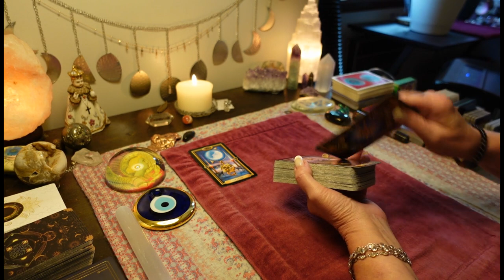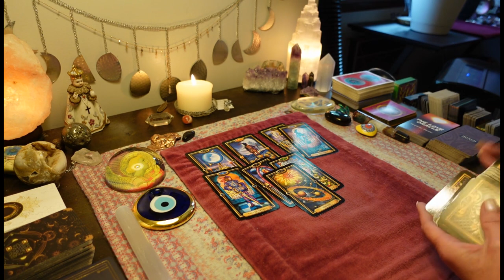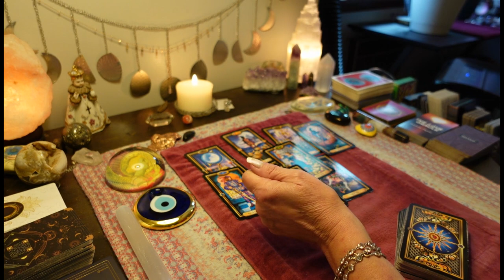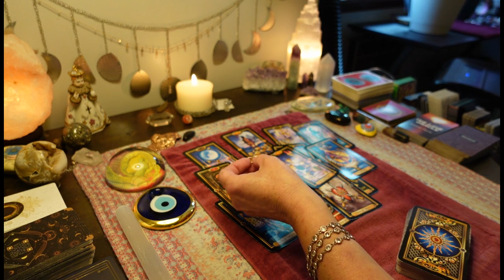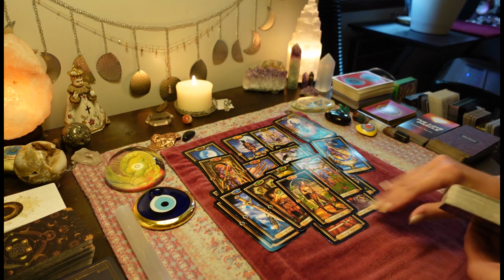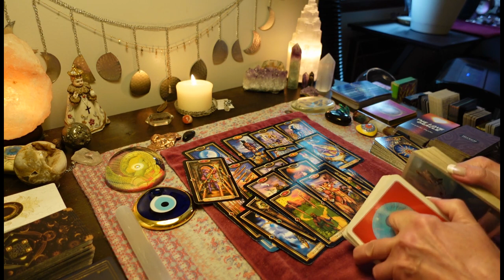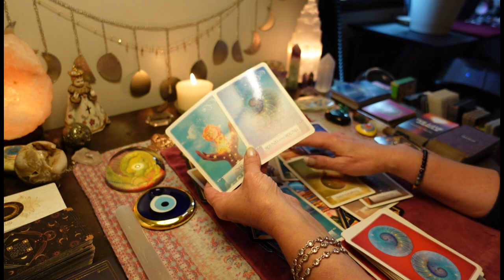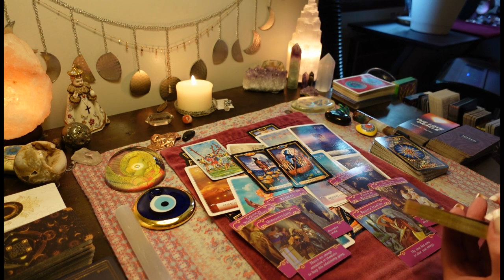This Talk Could Change EVERYTHING! You're Both Perfectly Aligned For UNION! COLLECTIVE